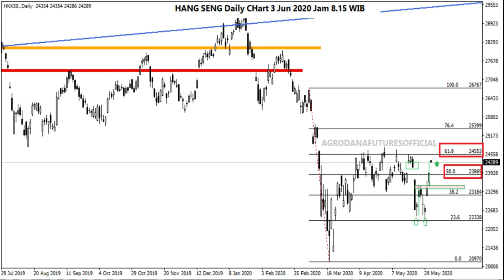Indeks Asia 3 Jun 2020 Harapan Pemulihan Angkat Sentimen Pasar